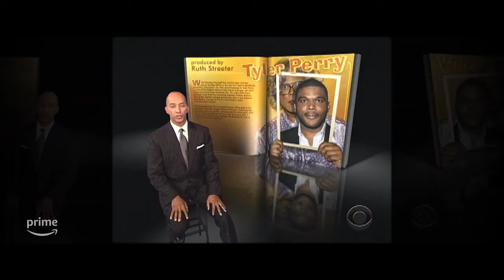Maxine's Baby: The Tyler Perry Story Trailer #1 (2023)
Check out the new Maxine's Baby: The Tyler Perry Story trailer starring Tyler Perry!

US Air Date: November 17, 2023
Starring: Tyler Perry
Network: Prime Video
Synopsis: Writer, actor, filmmaker, studio head and media titan, Tyler Perry, is America's consummate multihyphenate. But underneath this entertainment behemoth is a man working humbly to heal his childhood trauma by transforming his pain into promise. Maxine's Baby: The Tyler Perry Story, a nod to his mother's love, is a tender and intimate portrait of visionary and innovator Tyler Perry: his harrowing but faithful road to the top of an industry that didn't always include him. With unfettered access, directors/filmmakers Gelila Bekele and Armani Ortiz lead us into the inner-world of a man, whose story has never fully been told, as he becomes a father and a media mogul with a mission to pave his own road to the top. The product is a profound lesson on remembering where you came from to know where you want to go.